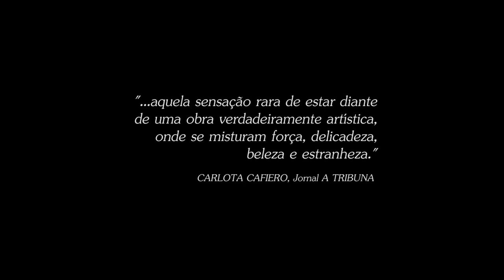O Anjo Esquerdo da História - Tatiana Justel - Teaser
Sinopse
Um lenço branco cai do céu sobre a lama do manguezal. Levantando-se da lama, surge um ser humanoide, sem olhos, nariz e boca. O Ser performa movimentos que vão do reino vegetal ao animal, até chegar na espécie humana. Conseguindo caminhar, encontra uma igreja, onde vai realizar um surpreendente ato. Inspirado no drama central do poema de Haroldo de Campos, o roteiro incorpora variadas figuras de linguagem amarradas ao fluxo da narrativa, onde os simbolismos e a poesia visual se mesclam à performance da bailarina. O Ser do Mangue representa os sem-terra assassinados; ele dança a dor da morte violenta, da agonia dos sonhos enterrados.

"O Anjo Esquerdo da História" é uma obra audiovisual realizada na linguagem de videodança, com performance da professora de dança e educadora física Tatiana Justel e baseada na música do compositor e maestro Gilberto Mendes (Santos, 13 de outubro de 1922 – Santos 1 de janeiro de 2016), intitulada "O Anjo Esquerdo da História", com letra do poema homônimo de Haroldo de Campos (São Paulo, 19 de agosto de 1929 — São Paulo, 16 de agosto de 2003).

A realização do projeto deste videodança foi possível graças ao prêmio (apoio cultural e financeiro) do Concurso Cultural – Lei Aldir Blanc – Inciso III, “Prêmio Alcides Mesquita – Mesquitinha”, realizado pela Prefeitura Municipal de Santos, em 2020.

Gilberto Mendes, nos seus últimos anos de vida, participou com Tatiana Justel de alguns saraus em que ela dançou músicas do maestro. O projeto atual dá continuidade ao videodança "Rosa dos Ventos", baseado na música "Vento Noroeste", também de Mendes e lançado em fevereiro de 2021 pela Pinacoteca Benedicto Calixto. A ideia para trabalhos híbridos de dança com audiovisual surgiu a partir de Tatiana, que sentiu a necessidade de realizar uma série de videodanças baseadas na obra de Gilberto, como forma de difundir e manter viva a sua obra.

"O Anjo Esquerdo da História" (música) é uma obra para coro misto a capella que usa poesia concreta. Foi composta em 1997, musicando o poema de Haroldo de Campos, destacado poeta brasileiro, fundador do Movimento Concretista, crítico e tradutor. O poema versa sobre as lutas por justiça social no campo, que eram preocupações políticas e sociais tanto de Haroldo quanto de Gilberto. O texto é uma homenagem aos 19 sem-terra assassinados no dia 17 de abril de 1996, em Eldorado dos Carajás (PA). O envolvimento de Mendes com o movimento da Poesia Concreta e a formulação do Manifesto Música Nova, em total confluência com o próprio Manifesto da Poesia Concreta, demonstram o alinhamento do compositor não só com as questões poéticas almejadas pelo movimento concretista pós década de 1950, mas também com a visão política que era compartilhada pelos integrantes de ambos os movimentos. Mendes imprime características historicamente associadas à dor e ao sofrimento, para reproduzir a dramaticidade da luta diária enfrentada pelos trabalhadores sem-terra no campo. Texto e música se entrelaçam na criação de metáforas, produzindo novos significados e percepções diferentes daquelas que ambas, texto e música, poderiam ter separadamente. A força do poema fez Mendes passar abruptamente de um registro sacro para a pura declamação do rap.

A obra de Gilberto, em suas características de pluralidade e versatilidade em relações midiáticas, interage formidavelmente com a performance em dança de Tatiana Justel, no seu estilo singular e eclético, por incorporar diferentes influências e vivências na dança. Por fim, com a adição do recorte audiovisual e da poesia visual, em estética inspirada no expressionismo alemão e no surrealismo, reforçam-se as relações simbólicas já existentes, e também se criam outras novas.

FICHA TÉCNICA
Intérprete-criadora: TATIANA JUSTEL
Direção e Montagem: CARLOS OLIVEIRA
Roteiro e Produção: TATIANA JUSTEL e CARLOS OLIVEIRA
Direção de Fotografia: ANDRÉ LUIZ
Música: GILBERTO MENDES – com Letra do Poema de HAROLDO DE CAMPOS
Cenotécnica e Figurinos: MAURÍCIO GARCIA e ALEXANDRE MARADEI
Visagismo: MAURÍCIO GARCIA, ALEXANDRE MARADEI e TATIANA JUSTEL
Assistente de Produção: ADRIANA BARBIERI
Desenho e Mixagem de Som: CARLOS OLIVEIRA
Consultoria: FLÁVIO VIEGAS AMOREIRA
Apoio: SOCIEDADE DE MELHORAMENTOS DE VILA SÃO JOSÉ (CUBATÃO), IGREJA ANGLICANA DE SANTOS, MAI-BRITT WOLTHERS e LAURIVAL CAMARGO
Realização: CINESPECTRA